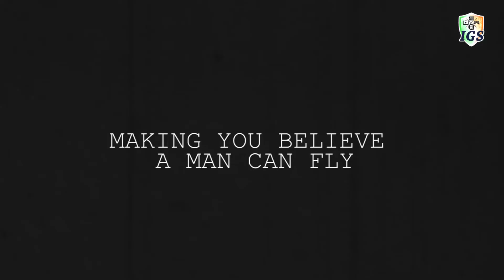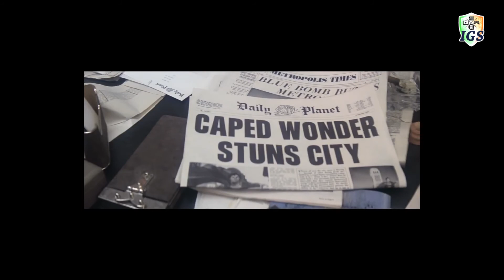4 Reasons why Superman (1978) is the Greatest Superhero Film | Indian's Tribute to Richard Donner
We Lost Richard Donner this week, May his soul Rest in Peace. To celebrate his work, Manoj from Indian Geek Society brings to you 4 reasons why Superman The Movie is the Greatest Superhero Film, which is still the inspiration for Superhero films today and Donner's Best work.